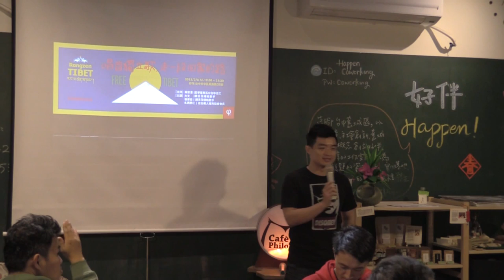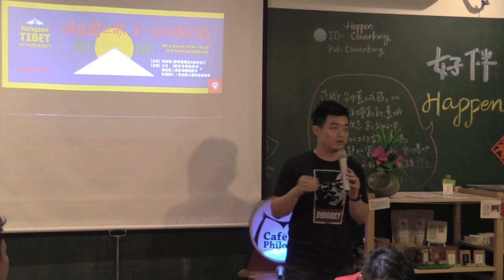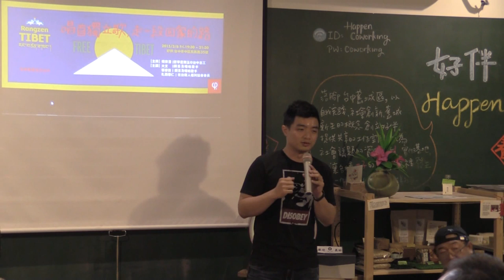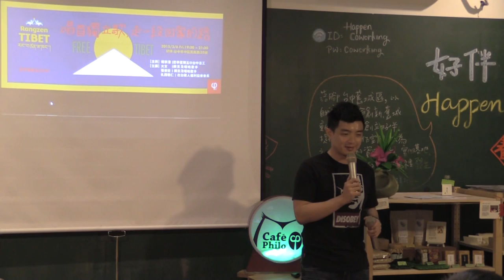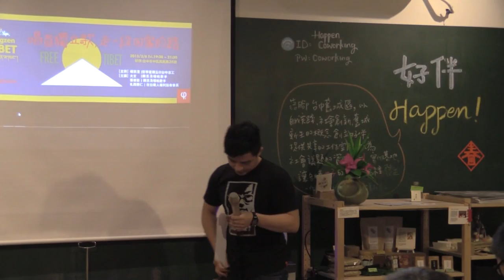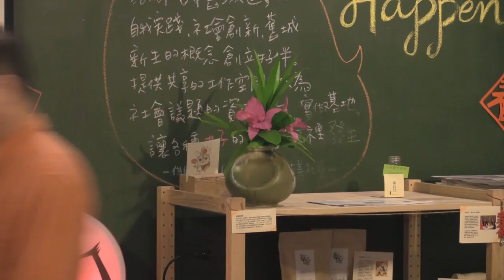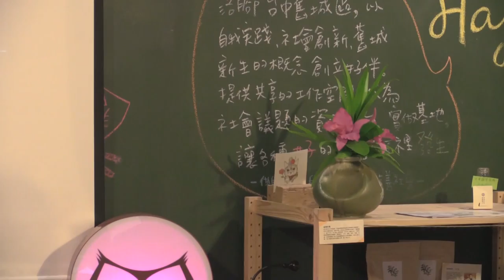2015-0306【哲學星期五@台中】─「唱首獨立歌、走一段回家的路」Part 1－自我介紹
【哲學星期五@台中】─「唱首獨立歌、走一段回家的路」

不管是西藏境內的藏人及流亡海外的藏人，都對西藏宗教、文化傳統得保留有這深刻的焦慮。在西藏境內是因為中國的壓迫；在國外則是因為流亡各國本來就是對語言、文化的保留是不友善的環境。在這樣的狀況下，「音樂」成為很重要的媒介。根據台灣西藏朋友的說法，他們也有流行歌曲。但現代西藏歌曲的創作，不像台灣總是圍繞著愛情，他們的主題大部份還是在傳唱西藏的歷史、社會、政治狀況有關。獨立（Rangzen）更是一個重要的主題。

本週哲學星期五＠台中，我們邀請到台灣支持西藏的歌手張睿銓、大支，和喜愛唱歌的藏人札西慈仁，一起說說唱唱，唱獨立歌，談西藏獨立。

【時間】2015/3/6 (五) 19:30 ~ 21:30
【主講】大支 | 饒舌及嘻哈歌手
張睿銓 | 饒舌及嘻哈歌手
札西慈仁 | 在台藏人福利協會會長

“藏人給台灣朋友的一封信--3月10日請和我們一起站出來”，札西慈仁